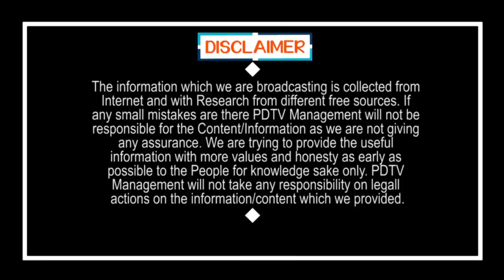టీడీపీ కుట్రతోనే ఇదంతా..! | This is all TDP game play